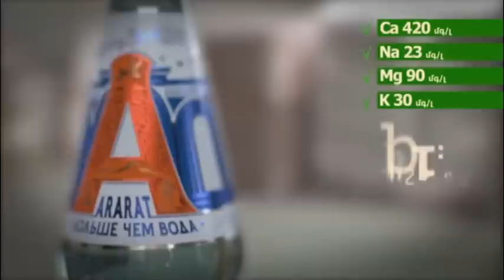ARARAT GROUP - SUPER WATER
ARARAT  GROUP
Soundtrack  by  Ara  Gevorgyan